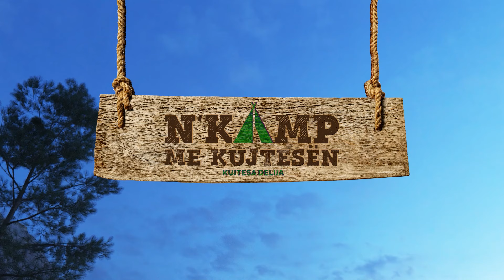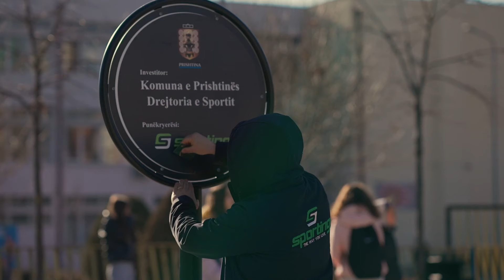N'KAMP ME KUJTESËN - Adelina Thaqi